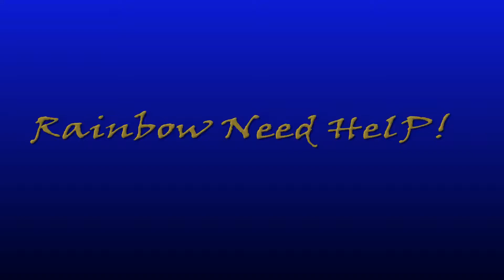Bugisoft fix Rainbow!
OMG! Rainbow Need Help